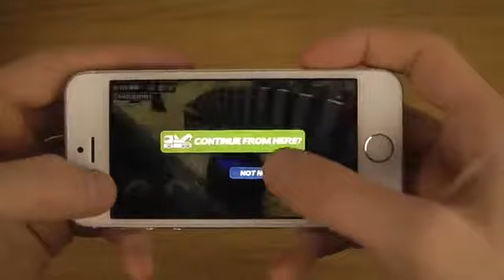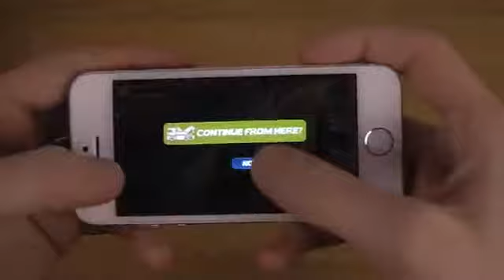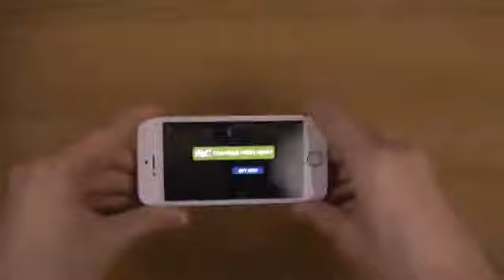3D Monster Truck iPhone 5S iOS 7.1 HD Gameplay Trailer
mobile phones
mobile phone
best mobile phone
smartphones
best smartphone
best smartphones
new smartphones
best cell phone
new cell phones
computer tablets
tablet computer
tablet computers
tablet pcs
tablets
tablet pc
İphone
Htc
Galaxy
Note
Samsung
Vs
Performance
Case
Design